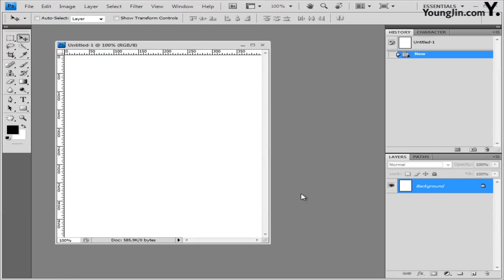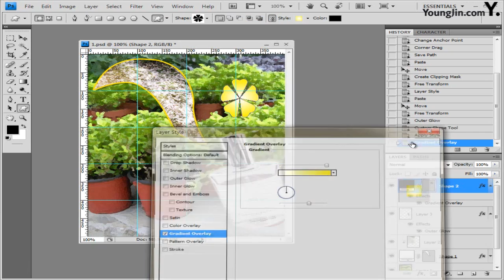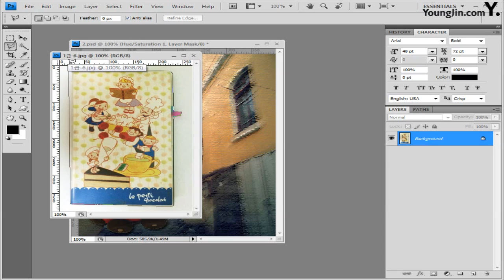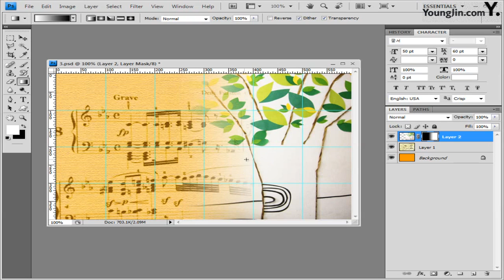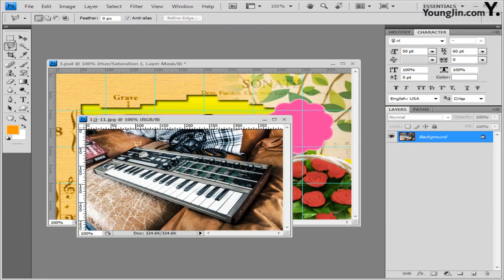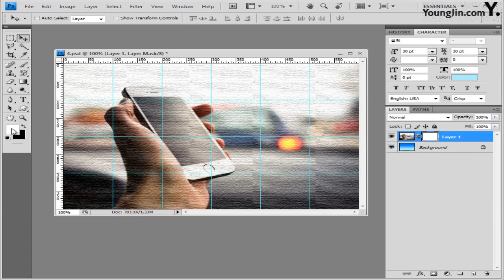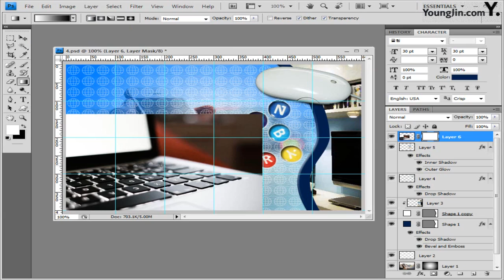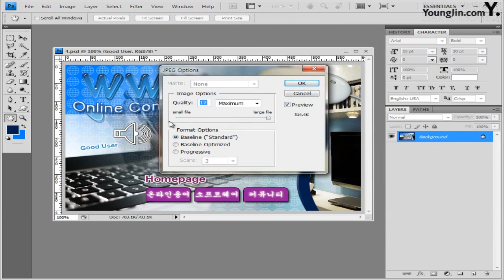GTQ 포토샵 1급 - 최신 기출 유형 7회